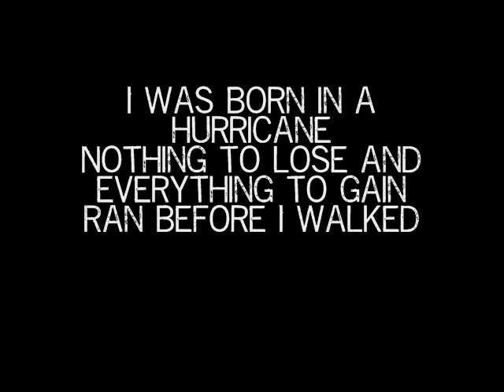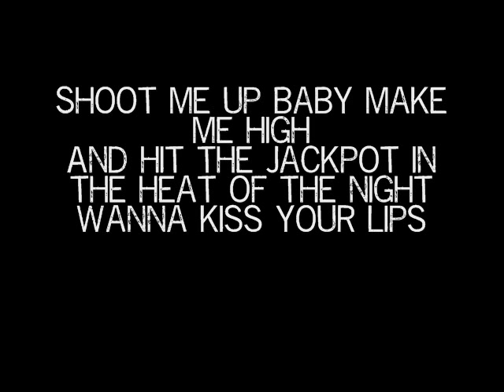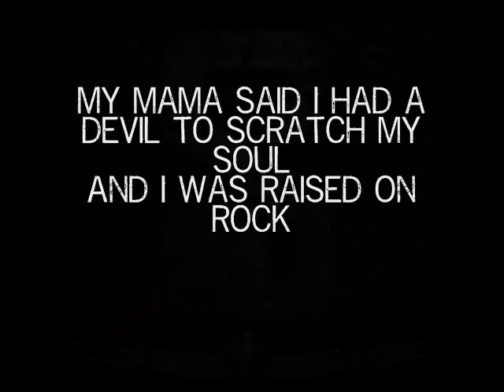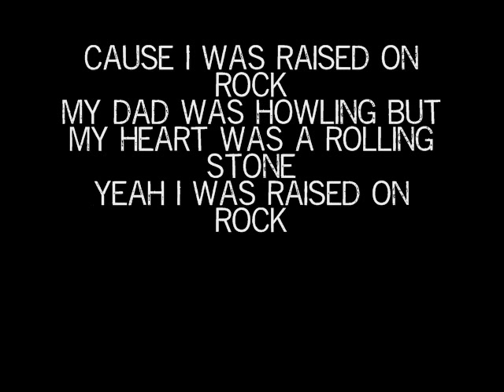Scorpions - Raised on rock -LYRICS-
Scorpions Raised On Rock lyrics !ENJOY!